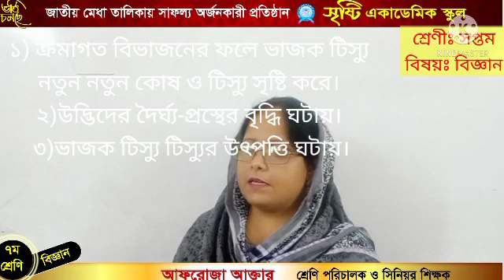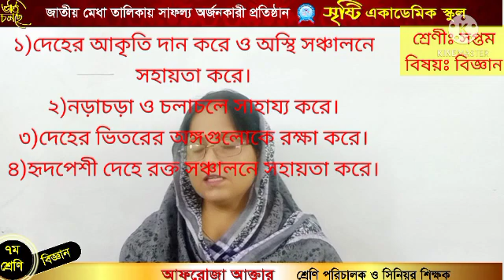আফরোজা আক্তার।। সপ্তম।। বিজ্ঞান।। দ্বিতীয় অধ্যায়।। সমাধানমূলকক্লাস ২